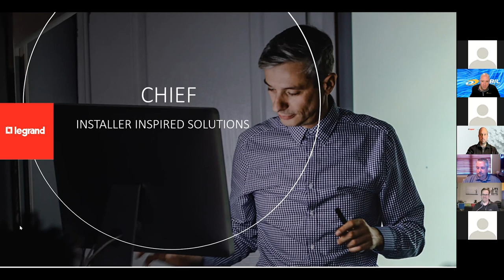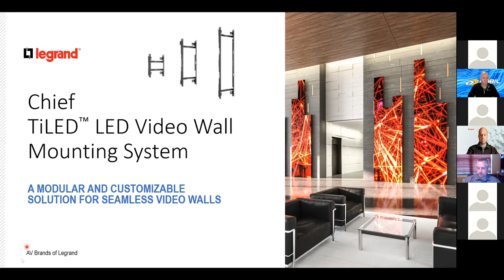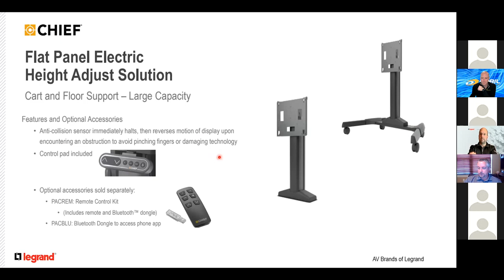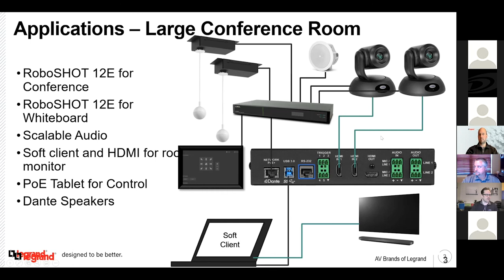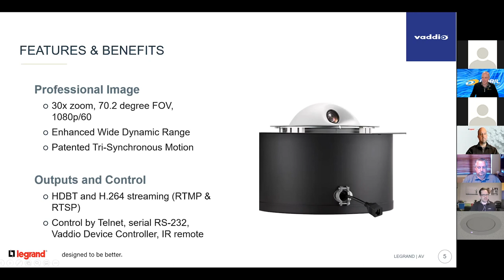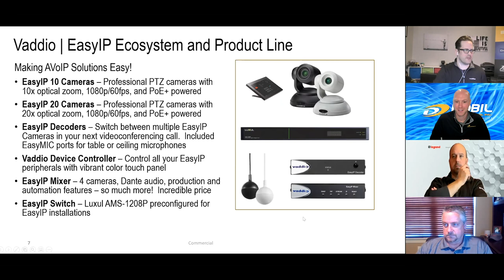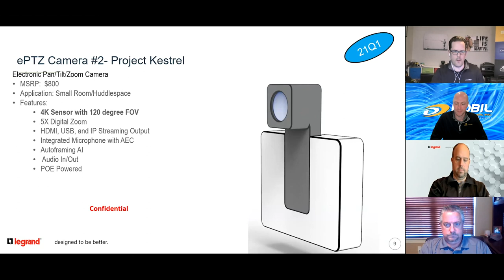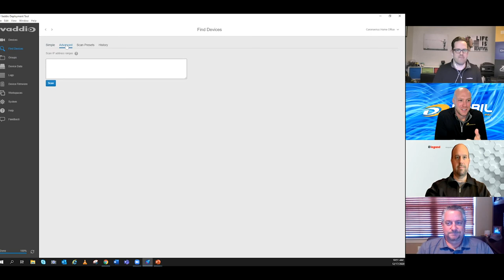Webinar:Utilizing AV Mounting & Video Conferencing to Improve Communications & Return to Work Safely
A recorded webinar with Dobil and Legrand!

Do you want to learn how videoconferencing shifts from luxury to necessity in the meeting room?

Or how digital signage and innovative new mounting solutions will enable communication in the future?

During this webinar, we explored ideas and products to make it through COVID-19 and to thrive post COVID. We also explored how digital signage and innovative new mounting solutions will enable communication in the future.